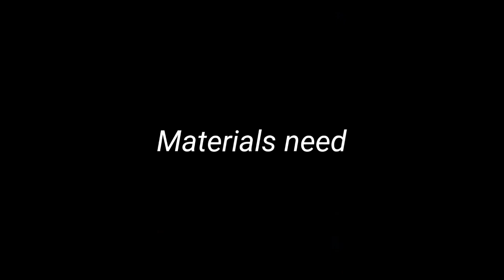how to make beaded collar necklace. very easy pattern for beginners طريقة عمل عقد انيق بالخرز